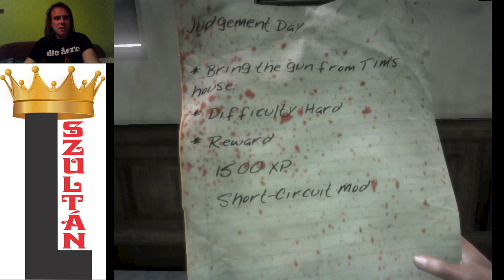POKOL A RENDŐRSÉGEN Dead Island Xian végigjátszás #17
Következő küldetésben a rendőrségen kell Jint megmenteni. A begyűjthető dolgok nagy része már megvan.